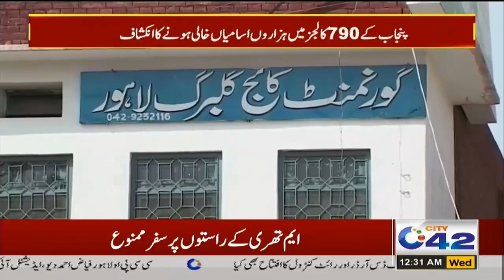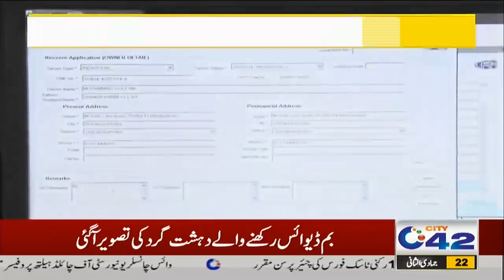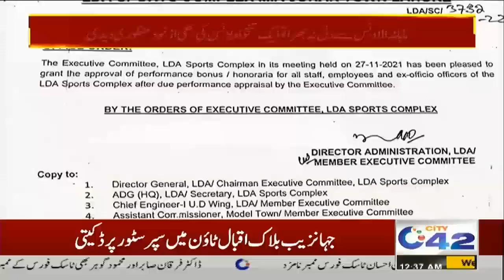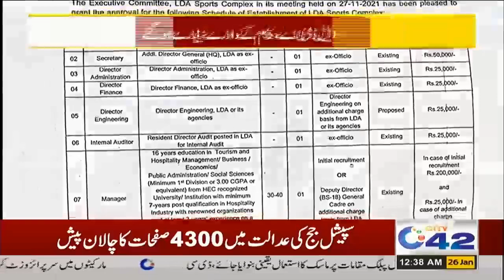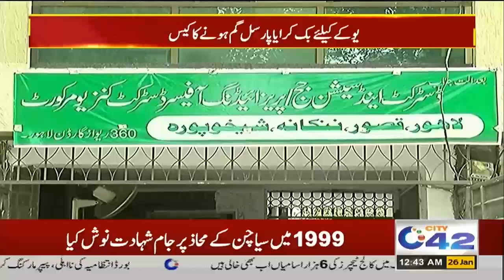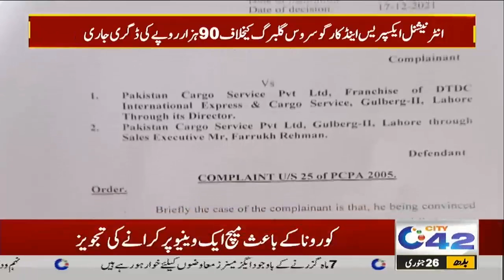12am News Bulletin | 26 Jan 2022 | City 42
12am News Bulletin | 26 Jan 2022 | City 42